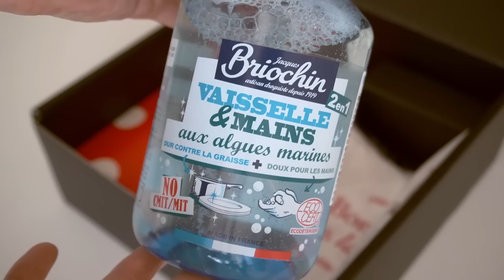SUB) 봄을🌷준비하는 방법ㅣ원데이 청소와 정리ㅣ방금 청소했는데 돌아서면 먼지가 보이는 이유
Housework motivation VLOG

사브작이 제안하는🌷봄을 준비하는 방법:

📍브리오신 X 사브르의 첫번째 콜라보레이션 기프트 세트  (3/8~ 3/19일까지만 한정 판매합니다)

📍 기프트 세트 구성
   - 브리오신 2종 식기설거지용 주방세제 1EA
   - 사브르 디저트 커트러리 (네이비 블루, 티스푼&디저트 포크 1SET)
   - 콜라보 기념 한정판 굿즈 키친크로스 1EA

📍브리오신 X 사브르 첫번째 콜라보레이션 기념 상반기 브랜드 세일

📍세일 기간: 3/8~3/19 ( 단 12일간, 최대 64% 세일 )